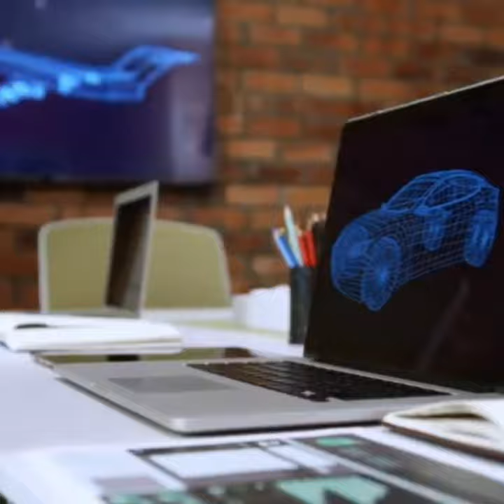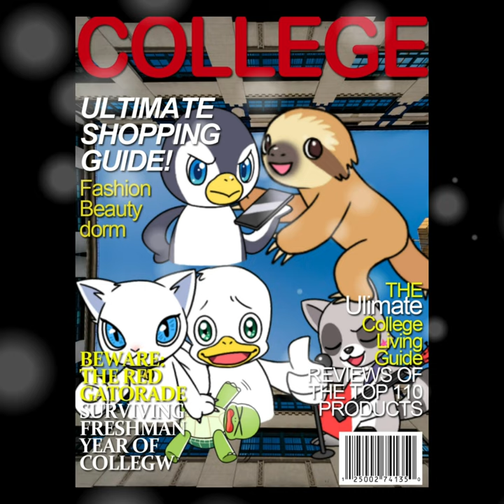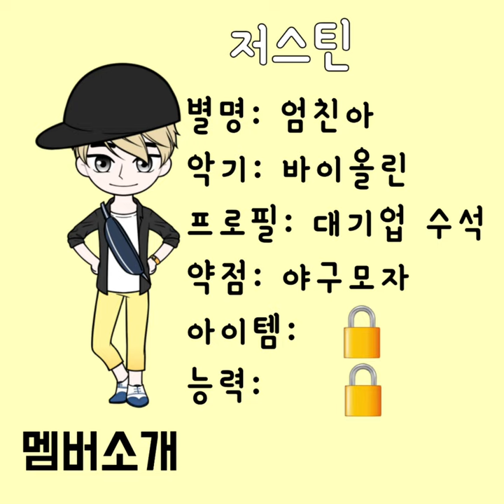[6화] 야구장의 엄친아 바이올린 저스틴_모자의 비밀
엄친아 저스틴을 멤버로 만들기 위해 야구장을 찾은 크리스탈과 멤버가 되고 싶은 저스틴의 작전

*연주 음원: 파가니니 소나타 6번 / 앙상블 라트 일본 시즌3 라이브 음원 / 바이올린 연주: 저스틴
*내래이션: 저스틴/크리스탈